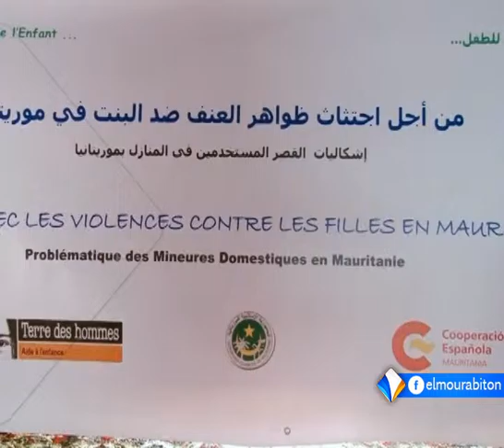LE JOURNAL FRANÇAIS DU SAMEDI 21 NOVEMBRE 2015.